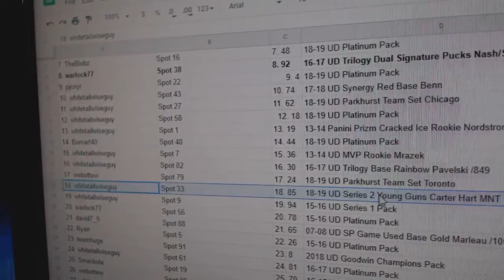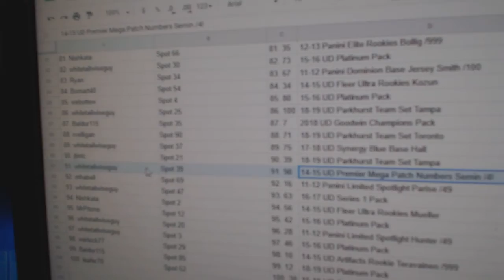C&C High End Chancer Hockey Break - C&C GB #9913